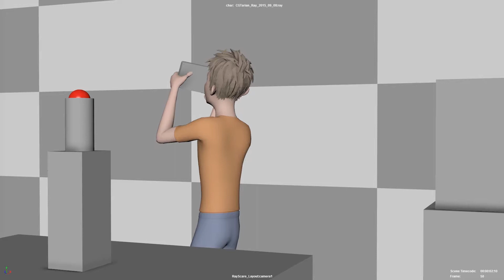Animation Demo Reel 2018 - Teh Weiqing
Final Animation demo reel from my time at 3dsense